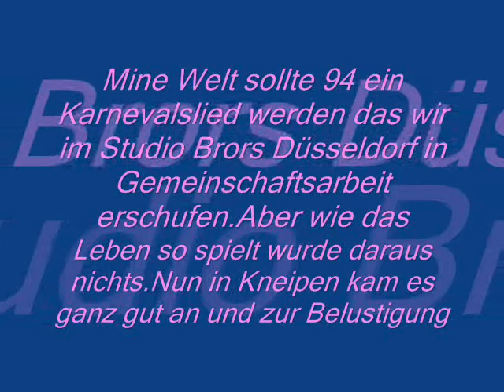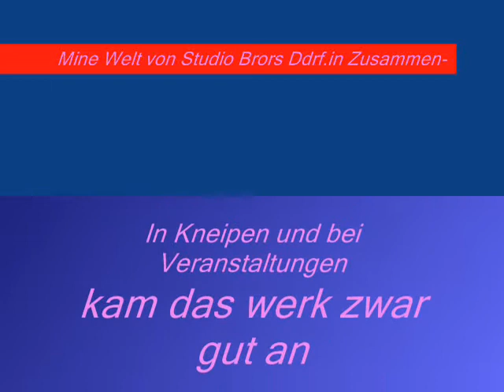Mine Welt von Brors Cobra 1995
Auch im Studio Brors produziert.